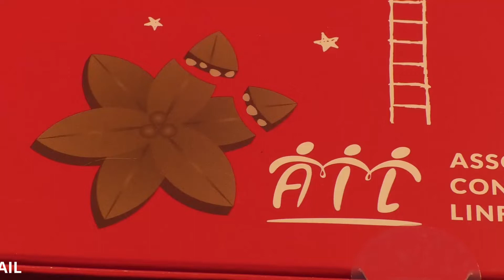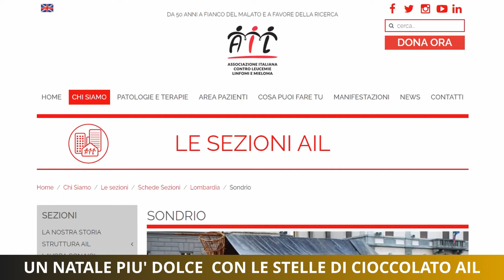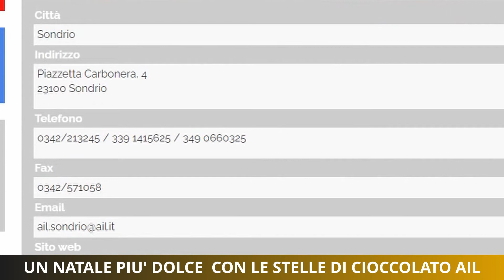Un Natale più dolce con le stelle di cioccolato Ail. Ecco come aiutare la sfida alla leucemia